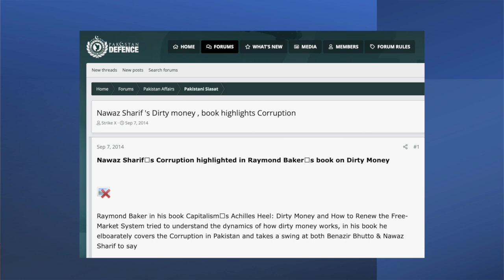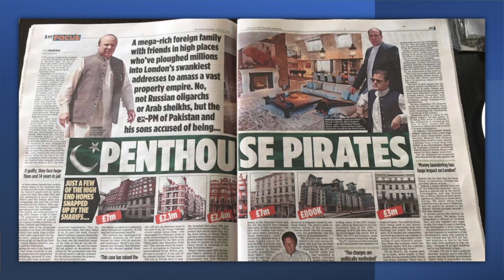نوازشریف بری ہو تو گئے ہیں|لیکن ان عجب کرپشن کی غضب کہانیوں کا کیا کرنا ہے؟جو عالمی میڈیا پر عام ہیں